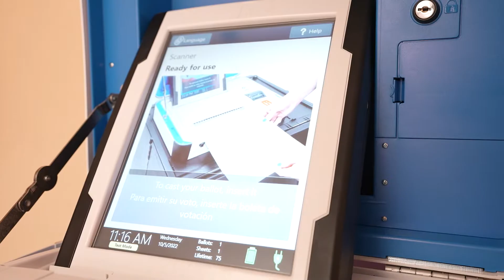ELECTION VOTING MACHINES TESTED FOR RELIABILITY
Members of the community were able to test and ensure that the voting machines were tested and working to ensure a fair and reliable election.